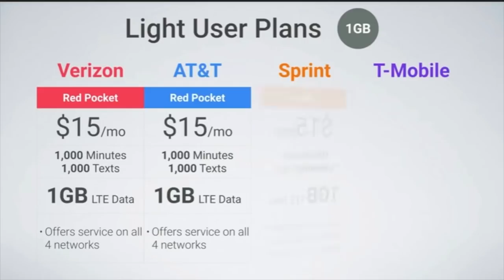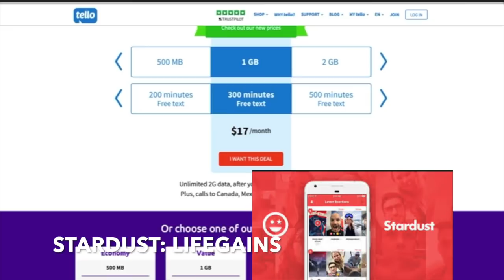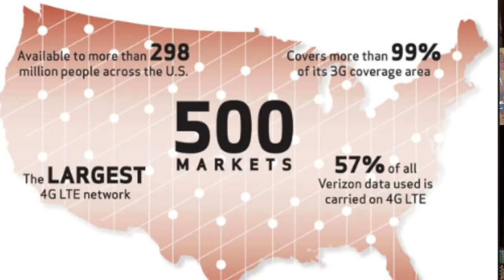Best Cell Phone Plan Of 2018 - Not By Any Of The Major Carriers. New player in the cell phone game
2018 has brought us some of the best cell phone deals customers have ever seen. Best cell phone plan of 2018 leads us to a carrier that is not by any of the major carriers. Charter is in the cell phone game offering a cell phone plan of $15/month and it creates one of the best plans in America.